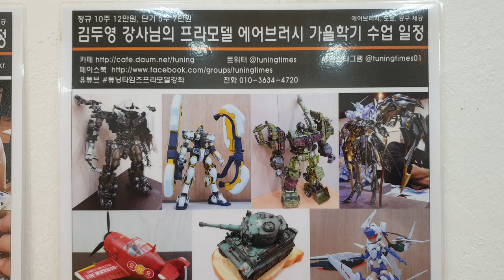튜닝타임즈 프라모델 강좌 제 7회 모형연합전시회 AK인터렉티브 한민 강사님 부스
지하철 3호선 정발산역과 맞닫은 고양 아람누리 누리갤러리에서 열린 제 7회 모형연합전시회에 뉴코아 아울렛 문화센터 강남점에서 남자의 취미 프라모델 수업을 진행하고 있는 한민 강사님이 AK인터렉티브 부스를 차리셨는데요, 수강을 하시는 수강생들과 한민 강사님의 작품들은 물론 김두영 강사님의 지원 작품들까지 가득 들어 찼습니다^^ 프라모델 튜닝타임즈